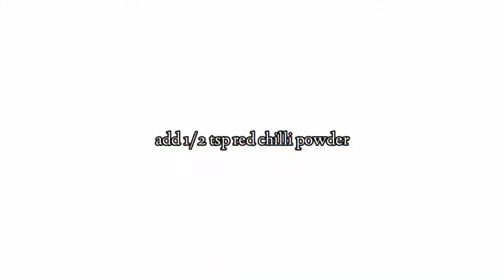கிராமத்து பாணி சுவையான மீன் குழம்பு and Village style fish curry..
LOVE YOUR SOUL